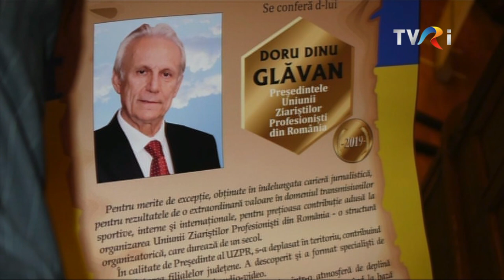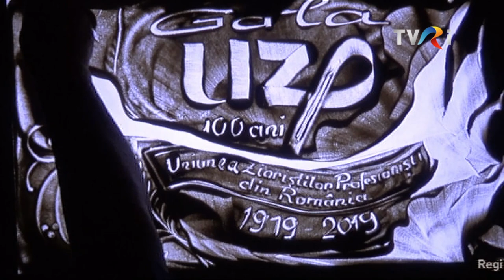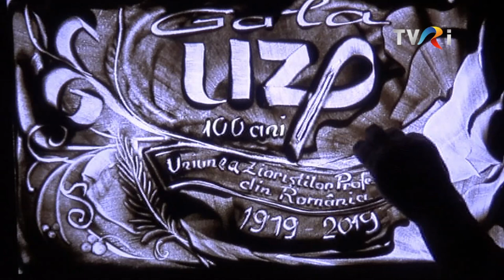Articolul VII: Comunitățile istorice și diaspora economică (@TVR Internaţional)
Ediţia emisiunii Articolul VII, difuzată miercuri, 3 noiembrie, la TVR Internaţional, când invitatul Mihaelei Crăciun a fost Claudiu Târziu, președintele Comisiei pentru românii de pretutindeni din Senat.

Temele discuţiei:
-Comunitățile istorice și diaspora economică.
-Accesul la învăţământul în limba maternă.
-Sistemul de finanţare pentru proiectele culturale pentru românii de lângă România.
-Măsuri de reinserţie pentru românii care doresc să se întoarcă în ţară.